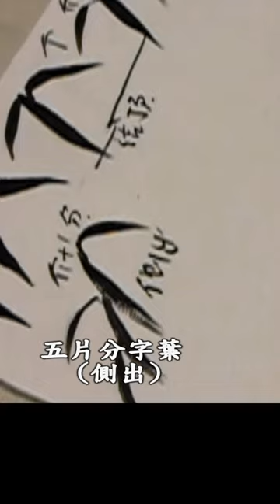章金生教授 國畫教學基礎精要07: 雨竹葉片, 觀看完整版: 請按留言點選鏈接.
章金生教授 國畫教學基礎精要07: 雨竹葉片, 請按鏈接觀看完整版: